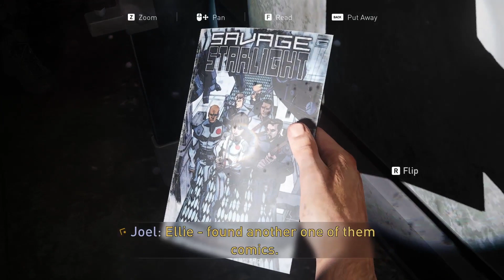I DON'T WANNA TALK ABOUT IT! | The Last Of Us Ep.37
In this Let's Play, we begin the zombie apocalypse as Joel and Ellie run for their lives! This is the first episode in our series, and it's sure to keep you on the edge of your seat. Watch as our brave protagonists try to survive in a world overrun by the undead. Will they make it out alive? Only one way to find out! In this Let's Play, you'll experience the terror of the zombie apocalypse as you play as Joel in The Last Of Us. Run for your lives as you play through this horror story, as you try to survive the onslaught of the undead. Learn about the characters and the story as you play, and see if you can make it through Episode 1 of the Last of Us. This is a Let's Play you'll never forget! In this story-driven game, you play as Joel, a survivor of a pandemic that has turned the world into a post-apocalyptic wasteland. Joel must journey across this brutal and dangerous world in order to find a safe place to live. This game is dark, brutal, and full of nail-biting horror. If you're a fan of zombies, horror, or story-driven games, then you need to check out our Let's Play of The Last Of Us!